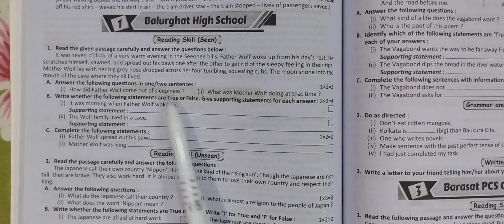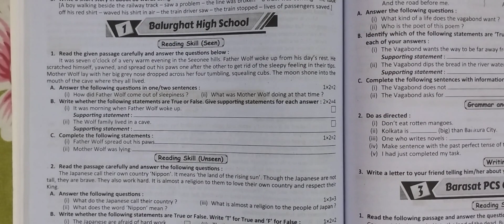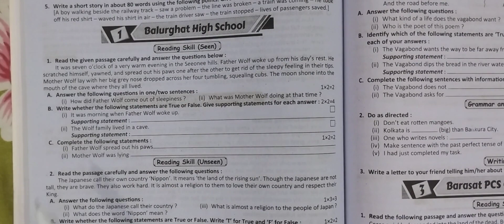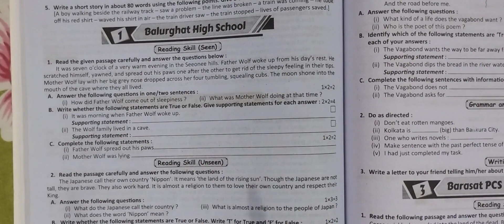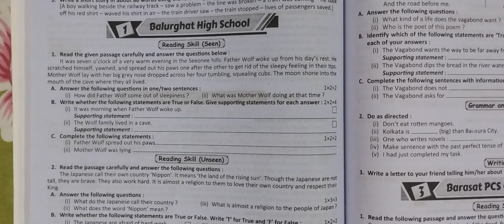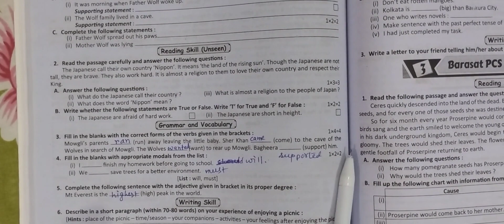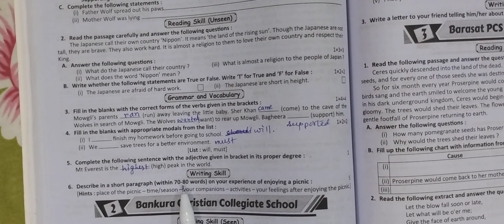RAY & MARTIN QUESTION BANK 2023 English Class 7 Balurghat High School@WBPrivateTuition​